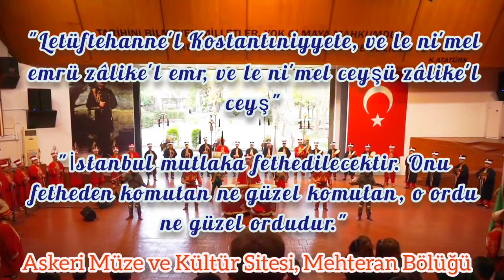Askeri Müze Mehteran Bölüğü Mehter Marşları. Mehter "OTTOMAN Military band"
Askeri Mehteran Bölüğü olması sebebiyle Ülkemizin geçmişten günümüze Askeri özelliklere  sahip en geniş üyeli tek Mehter takımıdır. pek çok ulusal ve uluslararası etkinliklerde yer almıştır. Halen haftanın belirli günlerinde Askeri Müze ve Kültür Sitesi Komutanlığı bünyesinde ziyarete  gelen ziyaretçilere mehter marşlarını dinletmekteler.
Askeri Müze ve Kültür Sitesi Mehteran Bölüğü Mehter Marşları tam video